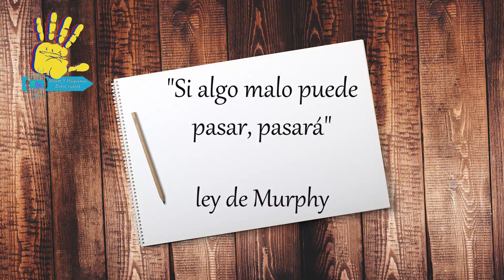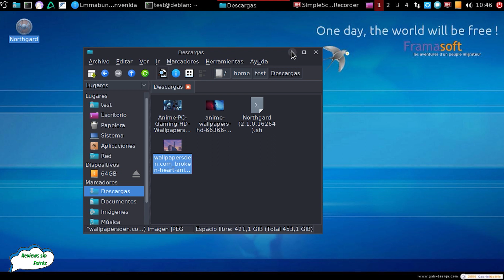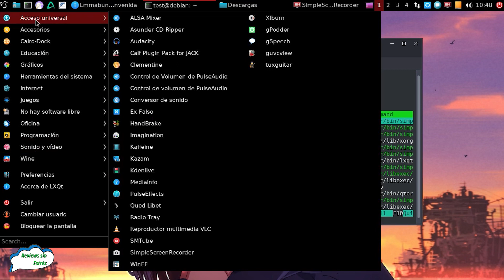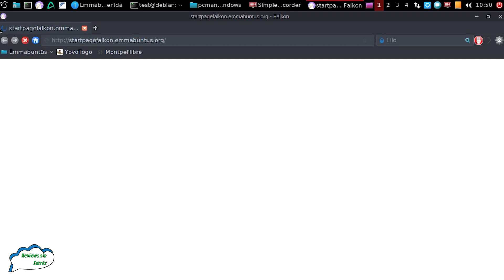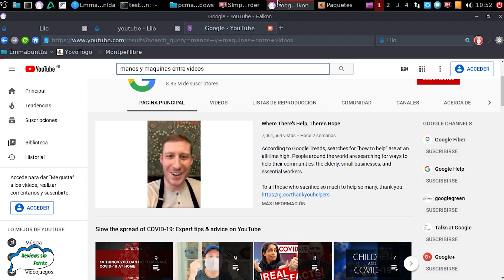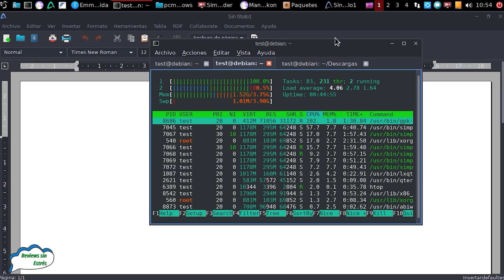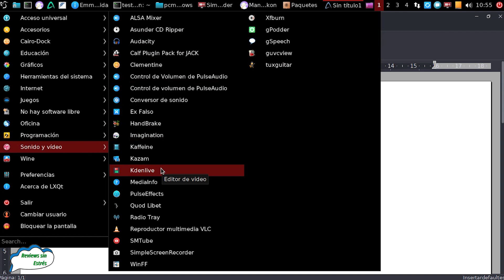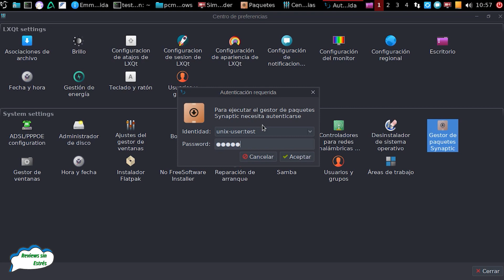Review Emmabuntu 4 Alpha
Una distribución para equipos de muy bajos recursos basada en Debian